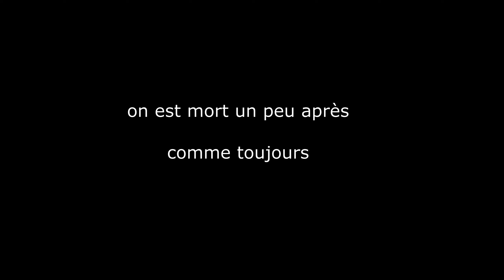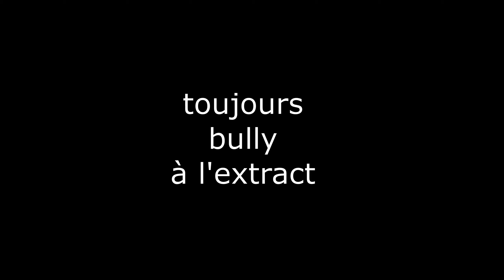Hunt Showdown muh katana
etape 1 vouloir faire une compile de katana
mais ne pas avoir assez de talent qui permettrait d'avoir assez de clip pour faire ladite compile

pas d'etape 2